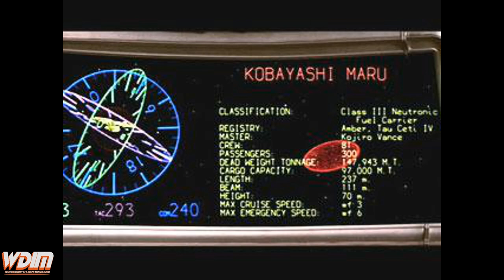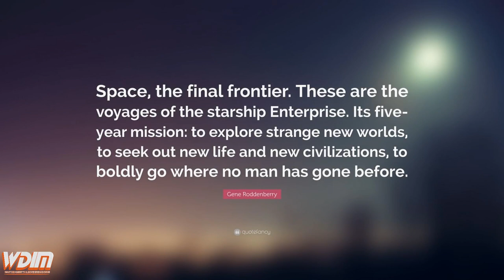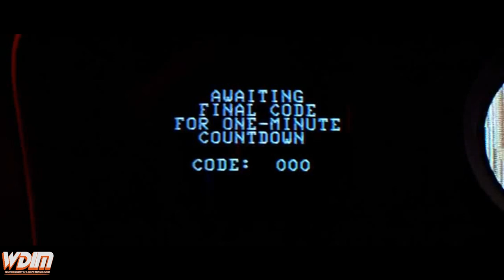Star Trek Picard: "The Star Gazer" Breakdown, References to Past Time Travel/Alt. Universe Episodes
Season 2 of Star Trek: Picard is finally here!  And the first episode did not disappoint, and here I break down all of the easter eggs, references and other things that you may have missed while watching "the Star Gazer".  I also take a look at some of the past ventures into time travel for Picard and others and discuss how those events may shape this season as well as the future of the franchise!